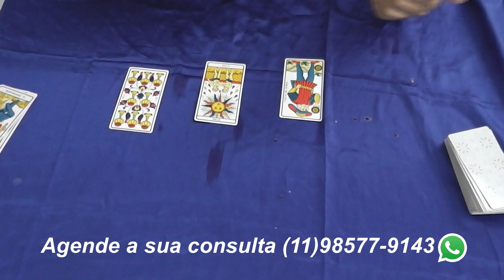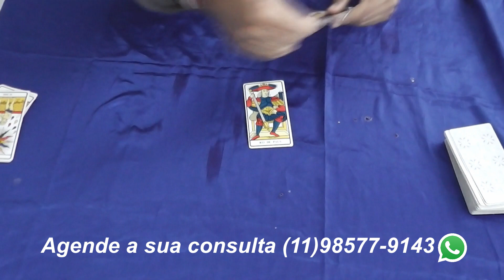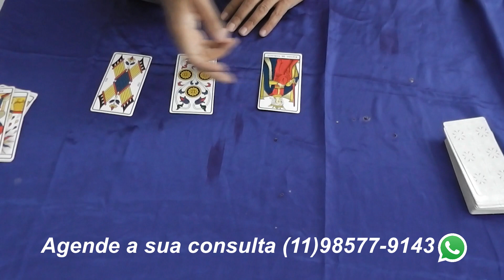Previsão Signo de Sagitário Novembro de 2020